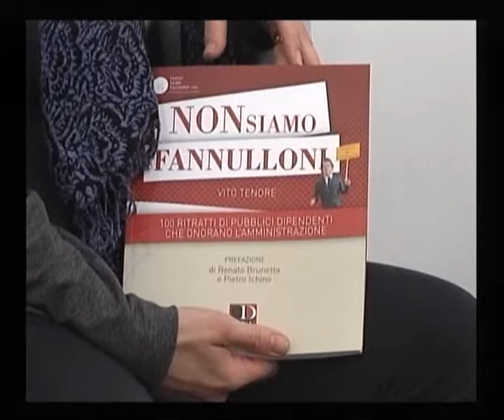Confronti PA - Linea Amica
Ospite: Secondo Amalfitano, Vito Tenore.
Tema della puntata: formazione, tagliare costa troppo